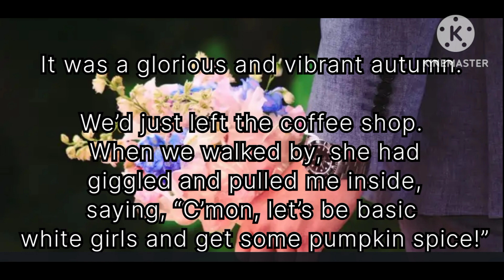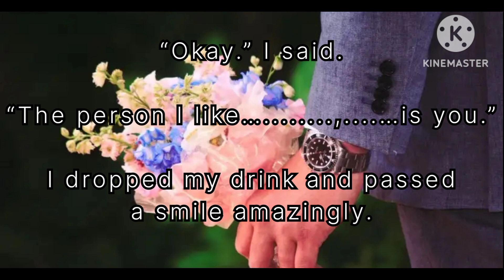I can't believe that you are mine